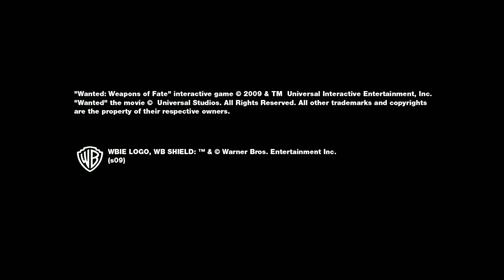Wanted: Weapons of Fate - Full Walkthrough [60FPS - No Commentary] 🔴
Well this game is kinda fun for the first half hour than it is boring as hell

"Wanted: Weapons of Fate isn't just a short game; it's an easy one. Checkpoints are scattered liberally throughout each of the linear levels, but given the prevalence of cover and the predictability of enemies, you'll rarely need to use them. Even the unlikely event of running out of ammo doesn't pose a big problem because, if you can get close enough to an enemy to melee him, just a single button press is enough to kill. There's undoubtedly some fun to be had in Wanted: Weapons of Fate, but there are so many superior shooters giving you more bang for your buck out there that it's tough to recommend. " - GameSpot

Metacritic - 62%

Timstamps
intro - 00:00
Tutorial - 0:42
Clusterf*** - 4:13
When the Water Broke - 13:13
Russian's Last Dance - 27:44
Fear of Flying - 38:34
Shut the F*** Up - 46:41
Shoot that Motherf***er! - 54:43
Spiders Don't Have Wings - 1:07:47
Dust to Dust - 1:25:18
How's Your Father - 1:43:10
Ending - 2:06:02